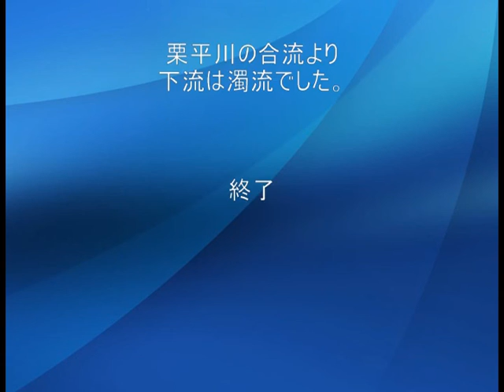十津川村 滝川 2014 8 16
台風の後の鮎釣りの時撮影